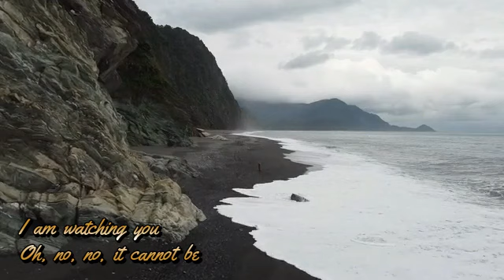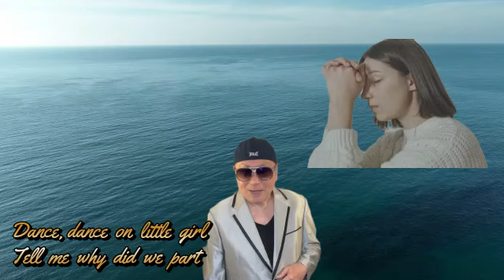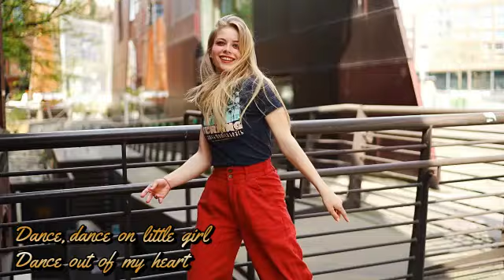回味香江 第二集插曲 Dance on little girl (給小女孩跳舞) 😃🍷🎤👏✌️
回味香江 第二集插曲
Dance on little girl (給小女孩跳舞)